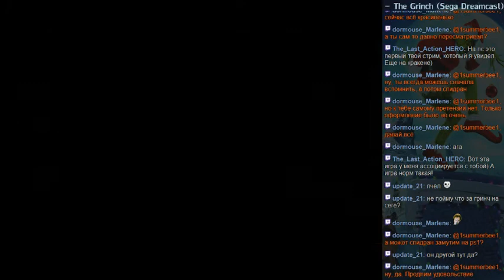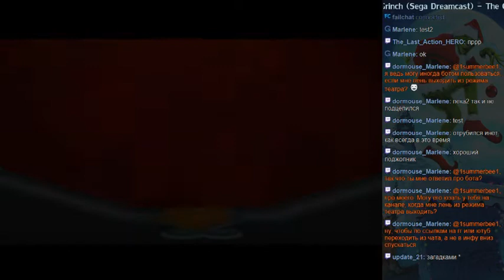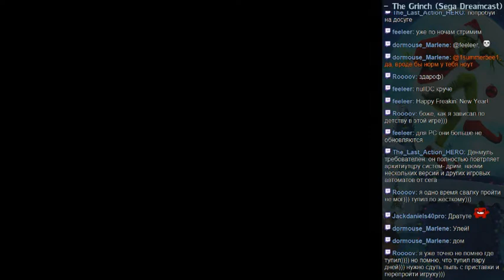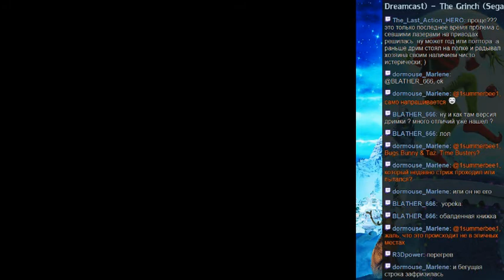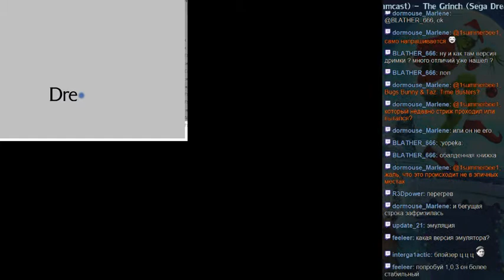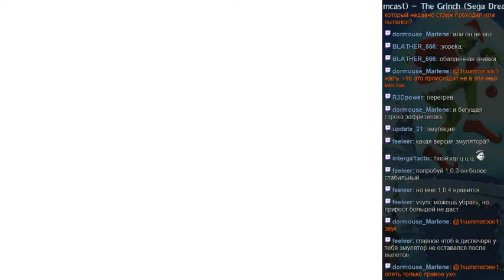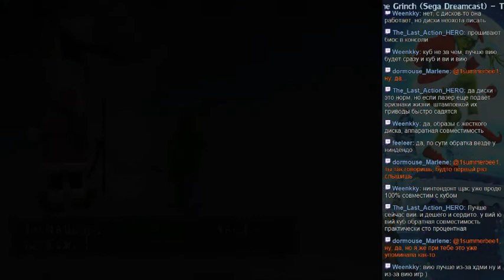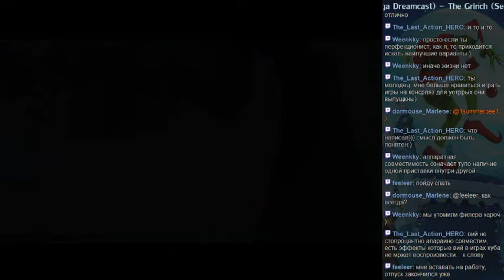The Grinch (Sega Dreamcast) - Прохождение - 1 часть